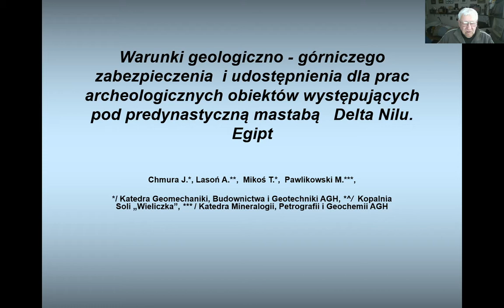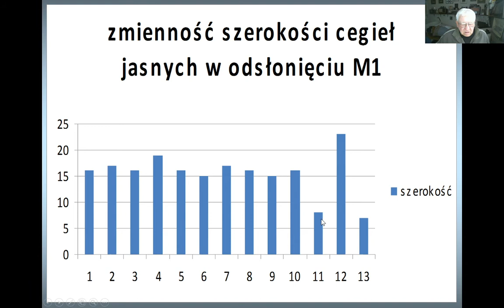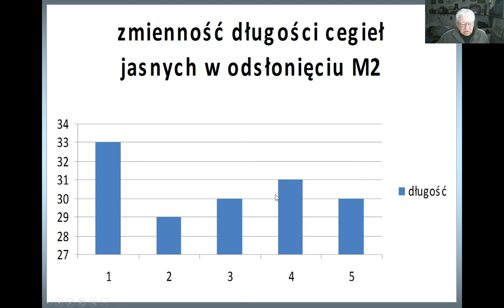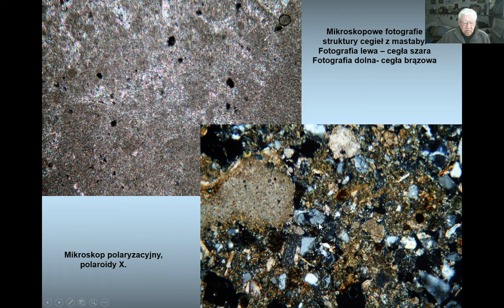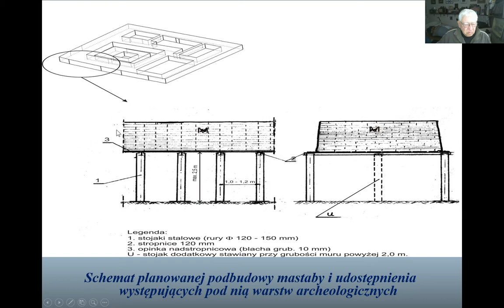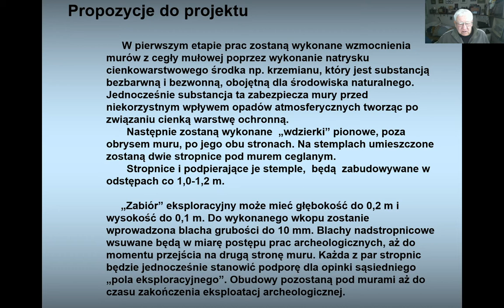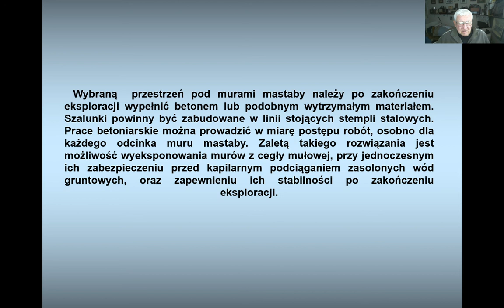Wykład. 95. Egipt. Delta Nilu. Górnicze zabezpieczenie prac archeologiczych pod mastabą.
Omówiono projekt  górniczo-geologicznergo udostępnienia warstw archeologicznych znajdujących się pod mastabą.